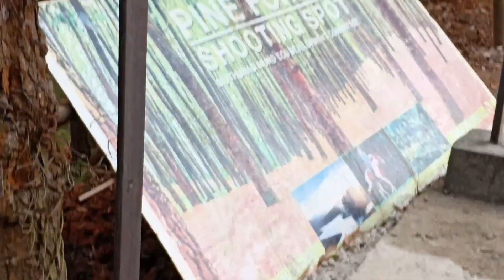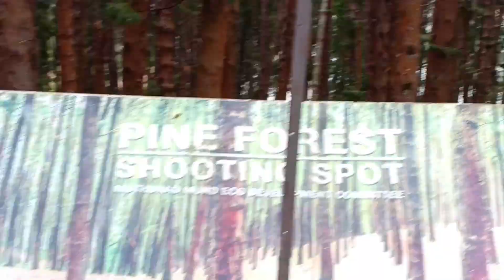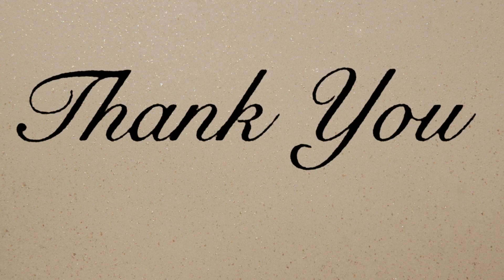Road Trip Bangalore to Ooty Ooty Journey begins Road trip to Ooty AB's Ananth Bhat Upponi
In this video, captured some of our travel memories from Bengaluru to Ooty trip. This video contains beautiful sunrise, nature, eucalyptus Forest, Pine Forest and our journey till we reach our hotel stay at Ooty.

Ananth